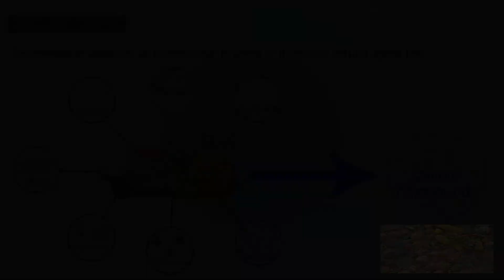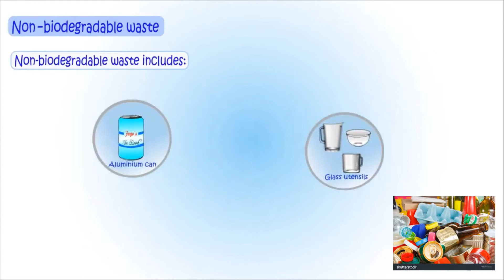Proper Waste Disposal │Performance Task in Science │ Grade 4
Performance Task in Science - Grade 4
September 2020
Infant Jesus Academy